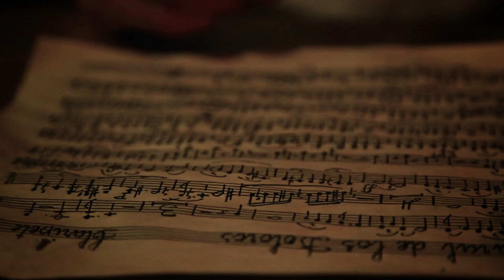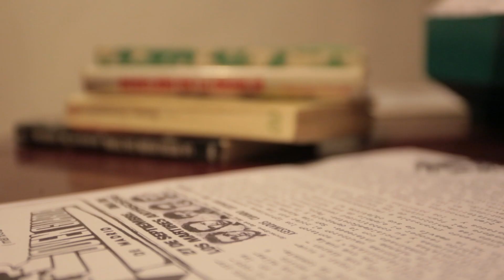UTIYE EN CURT 2015: CURT MASERETS ENDERROCS